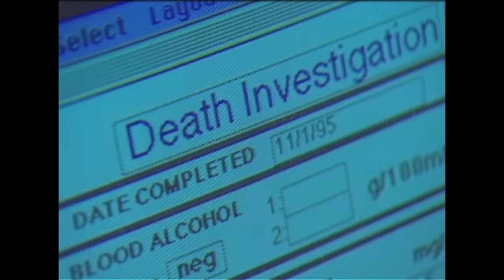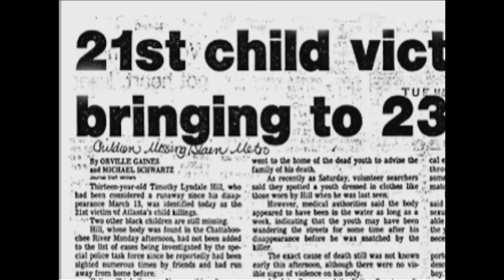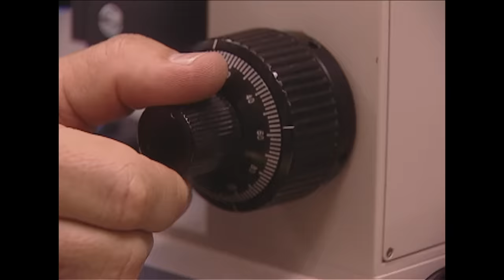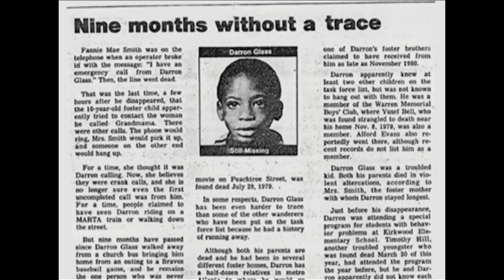The Man Who Killed 27 People In 21 Months | The New Detectives | Real Responders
A killer that eluded capture for nearly two years is traced through rigorous testing of trace evidence and micro analysis by a dedicated department of GPD.

Content owned and licensed from New Dominion to Little Dot Studios.